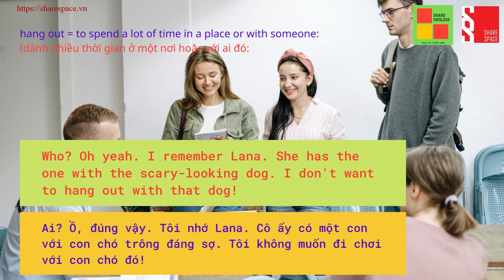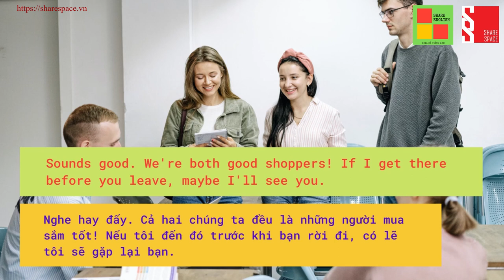[Share English] Americain Conversation Practice "Topic Relationship"